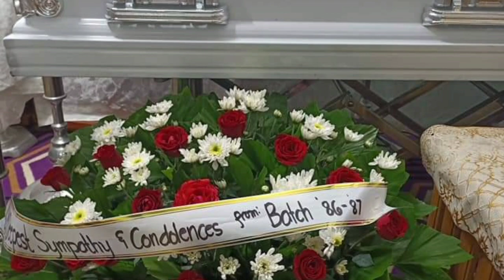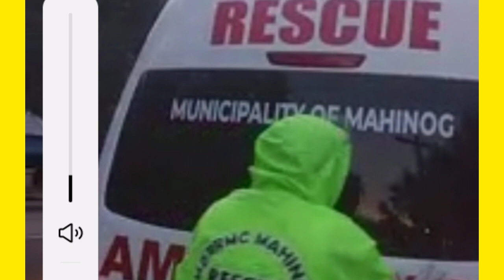We Miss You Brother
The happiest moment with our Brother Jonathan rest in Peace bro. We love You .